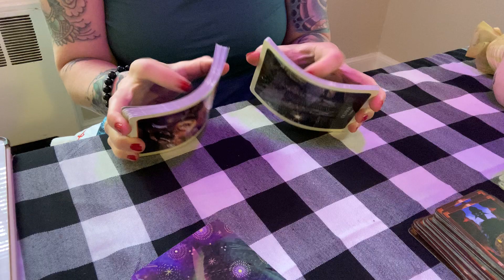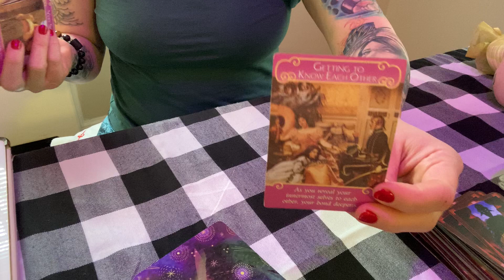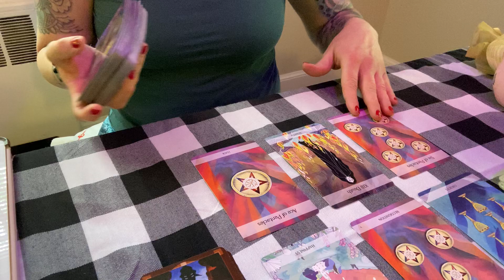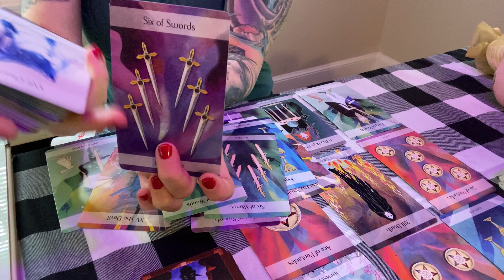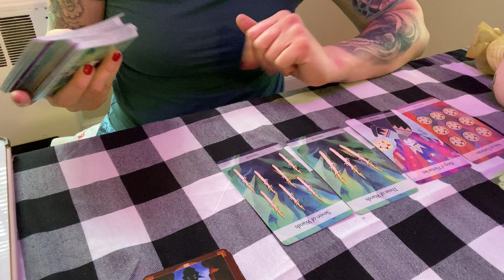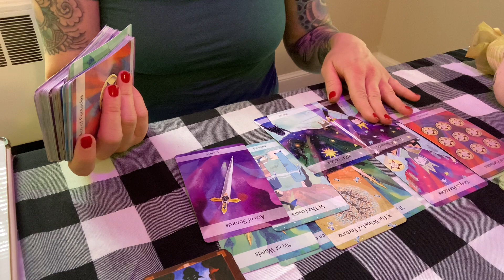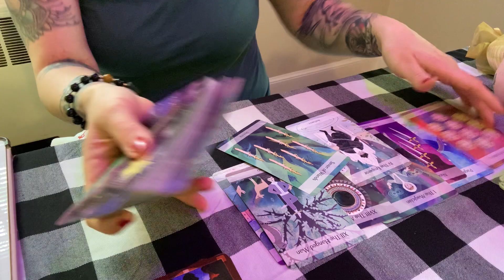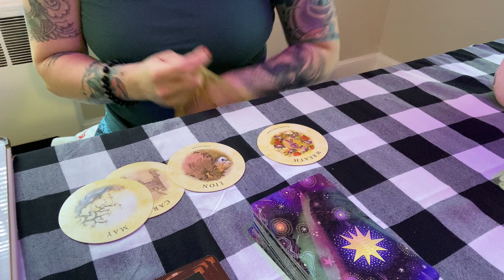Gemini ♊️ An amazing Opportunity is going to present itself. Daily Tarot May 11/12 21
Hi Thank you for checking out my Tarot channel. If you are interested in a personal tarot reading I would love to do one for you. I only accept those two payment methods. I will send you a recorded personal reading via email within 48 hours of the 20 dollar payment. If you would like a reading within 24 hours it will be a 50 dollar payment instead. Love and Light-L